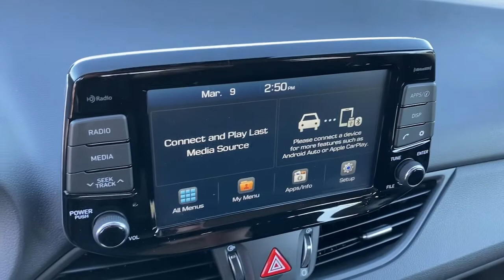2018 Hyundai Elantra GT Irvine, Tustin, Orange, Santa Ana, Mission Viejo CA HHPC656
Black Noir Pearl Used 2018 Hyundai Elantra GT available in Tustin, CA at Tustin Hyundai. Servicing the Irvine, Tustin, Orange, Santa Ana, Mission Viejo, CA area.
2018 Hyundai Elantra GT Base - Stock#: HHPC656 - VIN#: KMHH35LE8JU070656

Tustin Hyundai
16 Auto Center Drive

Our 2018 Hyundai Elantra GT Hatchback looks great in Black Noir Pearl! Powered by a 2.0 Liter 4 Cylinder that offers 161hp for easy passing while perfectly matched to a 6-speed Automatic transmission. This Front Wheel Drive combination allows you exceptional road feel, brisk acceleration, and near 33mpg on the highway. Elantra GT serves up a sleek signature style and European flair with its sporty contours, chrome accents, and beautiful alloy wheels. brbrClimb inside to find the GT cabin offers plenty of space for your active lifestyle. Sit back in the supportive seats and crank up your favorite tunes thanks to a dynamite sound system with CD, available satellite radio, a USB/iPod input, and an auxiliary audio jack. You'll stay safely connected via Bluetooth and enjoy amenities such as a cooled glovebox, full power accessories, and 60/40 split-folding rear seatback.brbrYou can be assured that you are just as safe as you are stylish while behind the wheel in our Hyundai Elantra. Safety features such as advanced high tensile strength steel, smart airbags, a vehicle stability management system, and anti-lock braking with brake assist have allowed this hatchback to earn excellent safety scores. This is an all-around good choice. Save this Page and Call for Availability. We Know You Will Enjoy Your Test Drive Towards Ownership! brbrHyundai Certified Pre-Ownedbr- 10-Year / 100,000 Mile Powertrain Limited Warrantybr- Comprehensive 173-Point Quality Assurance Inspectionbr- Complimentary CARFAX Vehicle History Reportbr- 10-Year / Unlimited Mileage Roadside Assistance br- Towing / Rental / Travel Breakdown Benefitsbr- 3 Months No-Charge SiriusXM TrialbrbrTustin Hyundai is a family-owned & operated dealership located in the heart of Orange County at the Tustin Auto Center. Our commitment to customer service: 5-Stars Dealer Rater, 4.5- Stars Yelp, and 4.8-Stars Google. We try to make the purchase process as hassle-free as possible and encourage you to call, click, or stop by Tustin Hyundai today - our friendly, knowledgeable sales team is ready to help you.br